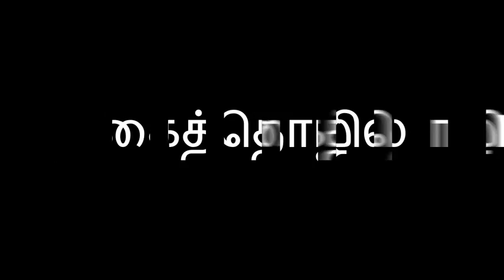Granny stripe boutique bag crochet Tamil/English